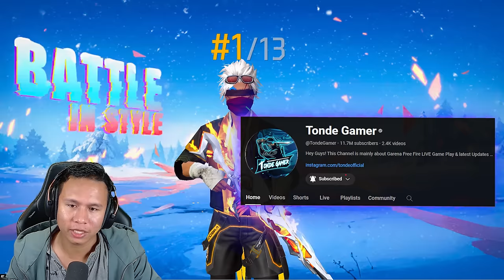Free Fire But Only Bundle Combo Solo Vs Squad Match 🔥 Tonde Gamer